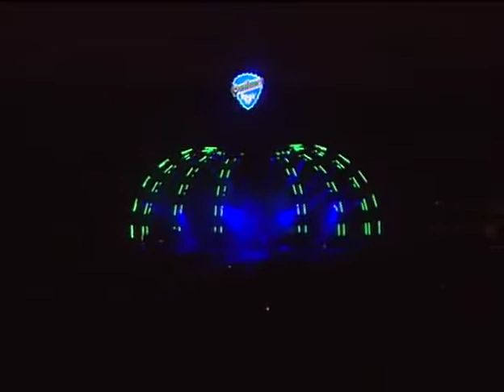Evanescence - Live at Argentina 2007 (Full Concert) HQ